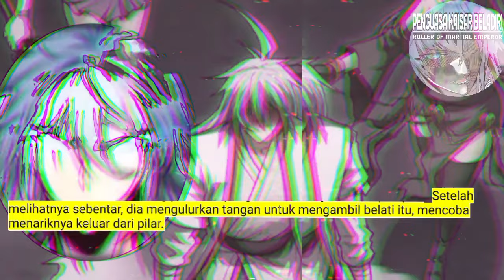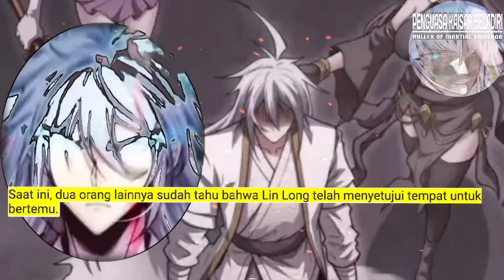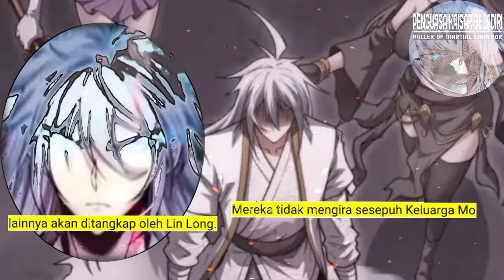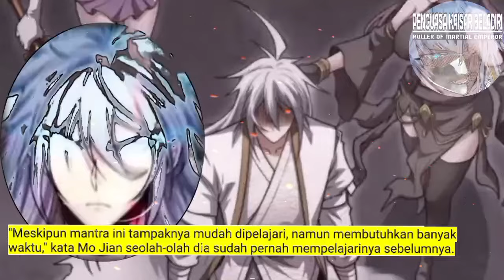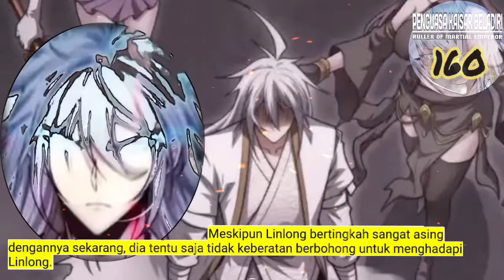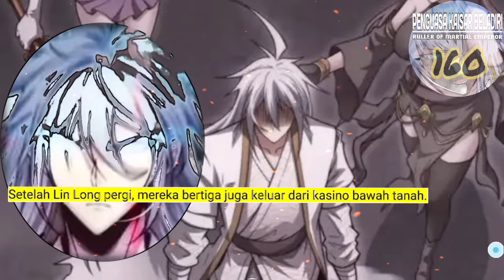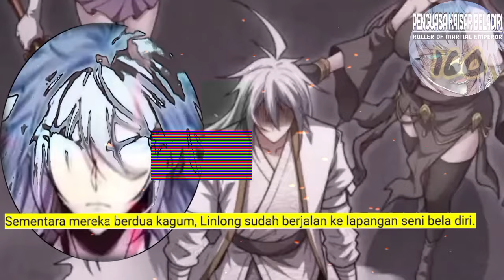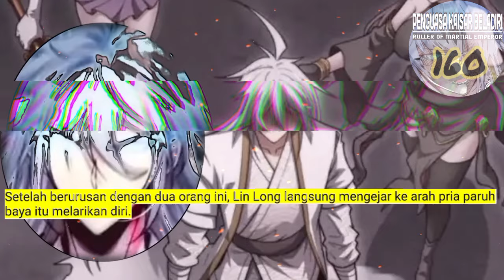Penguasa Kaisar Beladiri season 160